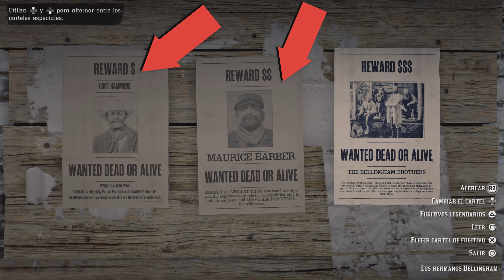¡NUEVA Actualización en Red Dead Online de Hoy!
¡NUEVA Actualización en Red Dead Online de Hoy! Hoy Martes 10 de Septiembre de 2024 y esta semana, echamos un vistazo a las Nueva actualización de Red Dead Online de Septiembre que Rockstar lanzó y damos una revisión completa de la actualización de RDR2 Online. Más actualizaciones vendrán cada semana, y esta tercera semana Rockstar presenta grandes bonificaciones para Cazarrecompensas con nuevas novedades y bonificaciones INCREIBLES en misiones de Cazarrecompensas, también grandes oportunidades para los modos de juego de la series destacadas, RECOMPENSAS por cazar fugitivos, descuentos en caballos, sombreros, nueva ropa de stock limitado y otros cambios en la nueva actualización de esta semana ¡Esté atento para más dejando caer un me gusta si encontró el video informado y suscríbase si es nuevo en el canal! ¡A continuación puede encontrar toda la información sobre la nueva actualización de hoy en Red Dead Online de Rockstar Games!